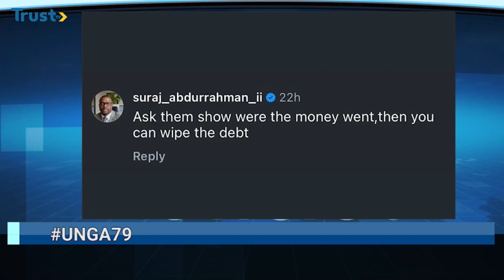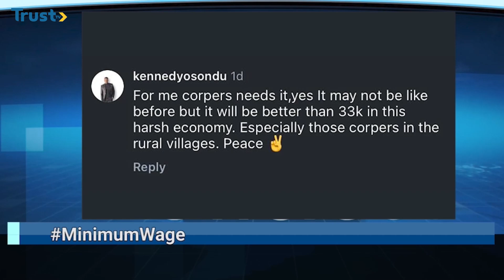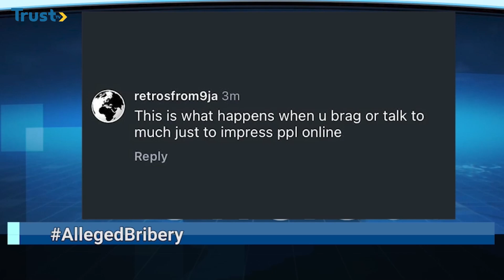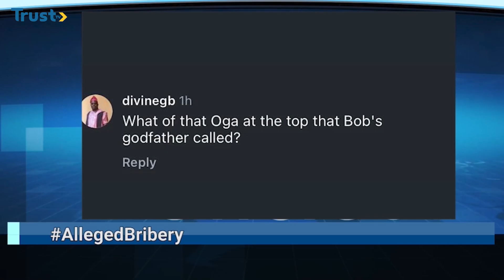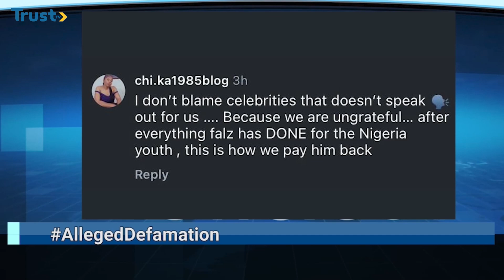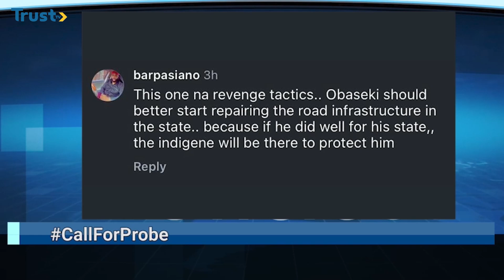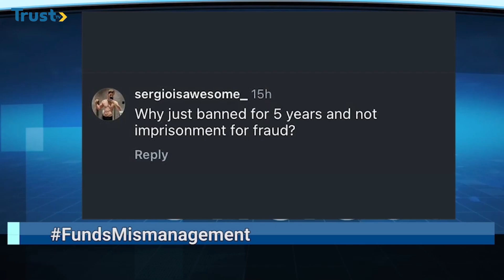FG seeks debt forgiveness for Nigeria + More Stories | Newsfeed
In a statement issued by the spokesperson of Vice-President Kashim Shettima, Stanley Nkwocha, on Wednesday, September 25, President Tinubu who was represented at the global forum by Vice-President Kashim Shettima, also emphasised the need for reforms in the international financial architecture and a transparent multilateral trading system.

The president expressed the hope that "the adoption of the "Pact for the Future" could change the narrative, reposition economies and translate into concrete measures + More Trending Stories From Dorcas Zallah